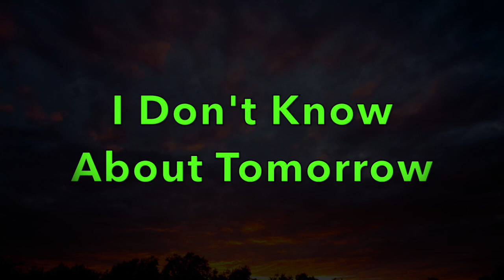(Audio Hymn) I Don't KNOW About Tomorrow -Ezra Bufford, Piano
Yamaha MX61 Keyboard